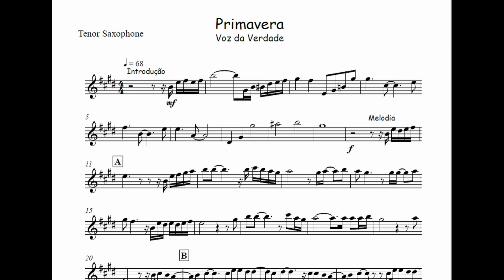Primavera - Voz da Verdade 🎺Partitura Melódica Sax Alto, Sax Tenor, Sax Soprano, Clarinete, Cifra🎼